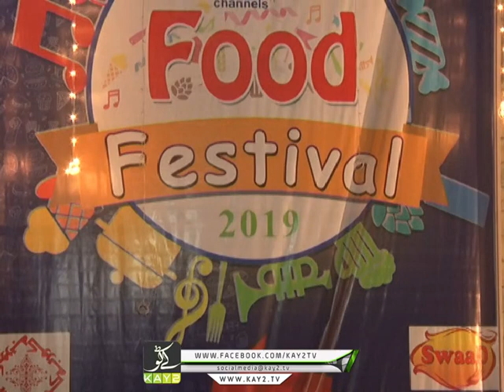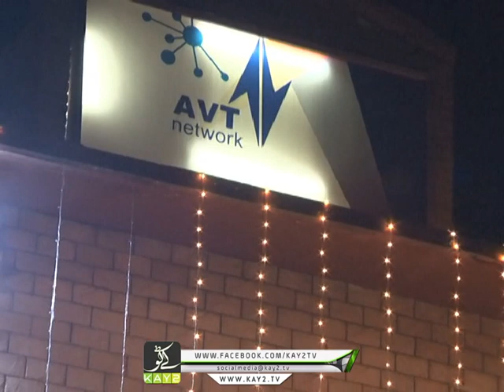AVT Channels Food Festival | Islamabad Diary | Kay2 TV